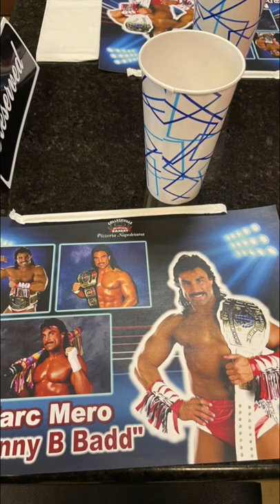Collegeville Italian Bakery, Definitely more than a bakery! Amazing food!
What an amazing place! Located in Collegeville, PA and they let me behind the counter to bake some tasty! Thank you Steve Carcarey